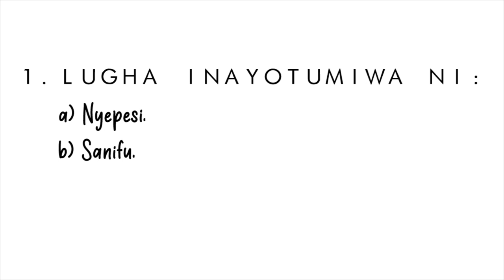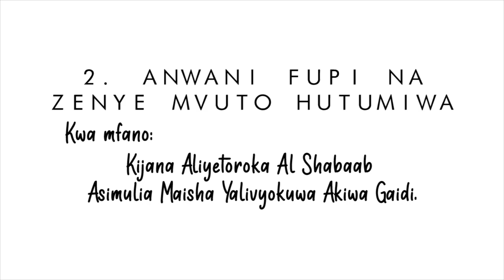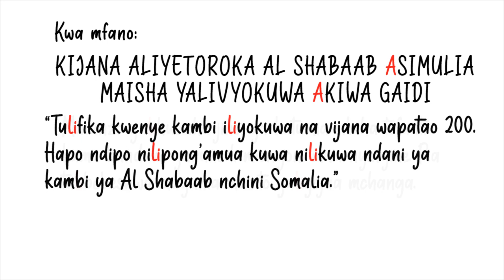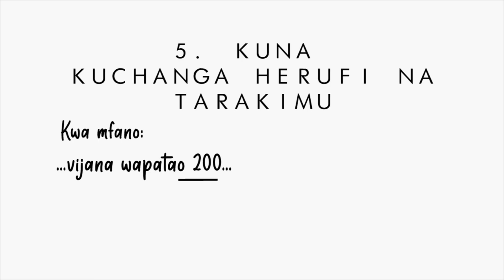SAJILI YA MAGAZETINI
Kanda hii fupi imeandaliwa kukusaidia wewe mwanafunzi kujiandaa vilivyo kwa mtihani wako wa KCSE Kiswahili (karatasi ya 2-Lugha). Maswali ya Isimu Jamii hutahiniwa katika sehemu ya mwisho ya Kiswahili karatasi ya 2. Wanafunzi wengi hushindwa kujibu maswali haya vilivyo.
Tazama kanda hii, uburudike na kujikumbusha sifa za lugha inayopatikana katika  sajili ya magazetini.

IsimuJamii   Kiswahilirahisi  MaandaliziYaMtihani  KCSELugha  KCSE2025  @maggymukabane  SajiliYaMagazetini